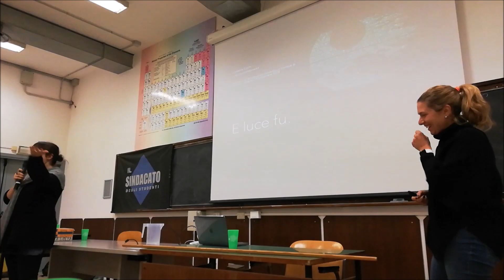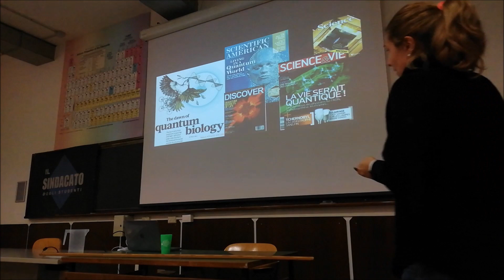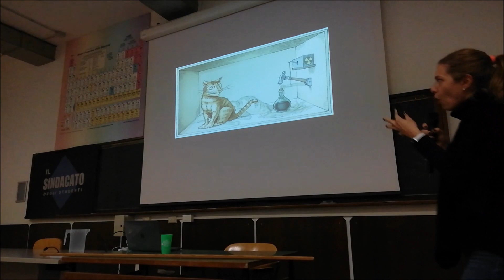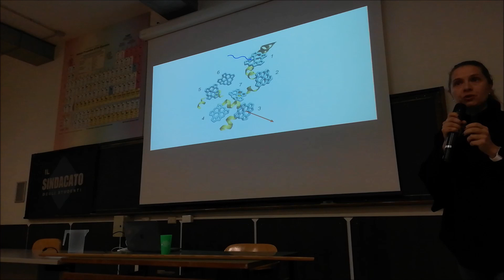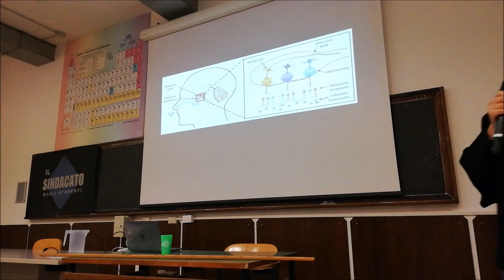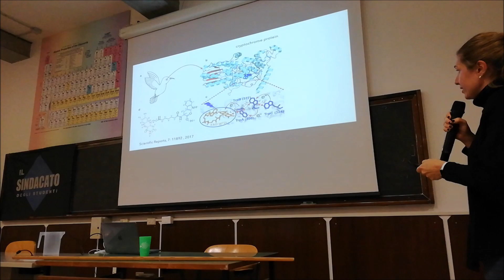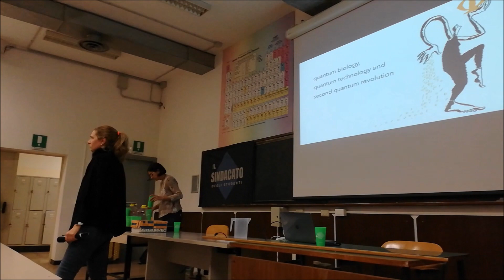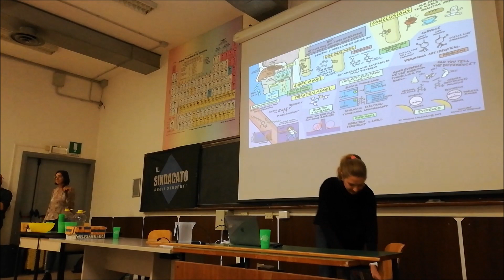L'ombra di Galileo - E luce fu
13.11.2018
Aula I, Dipartimento di Scienze Chimiche
Padova, Via Marzolo 1

E LUCE FU: LA FISICA QUANTISTICA DEI FENOMENI BIOLOGICI

La ricerca scientifica può essere paragonata a una torcia che illumina gli angoli ancora oscuri della natura; Elisabetta Collini prende questa metafora e la rende decisamente meno metaforica spiegandoci come la luce, e in particolare gli effetti quantisitici della sua interazione con la materia, possano influenzare i più inaspettati aspetti del mondo. In particolare ci parlerà di come la meccanica quantisca sia strettamente coinvolta in fenomeni biologici quali la fotosintesi nelle piante e la ricezione di stimoli sensoriali negli animali. Lo studio di questo “ponte” tra biologia e fisica quantistica non solo porta a una conoscenza più profonda dei sistemi biologici, ma anche a interessanti risvolti nel campo tecnologico, quali la possibilità di ingegnerizzare nuovi sistemi fotosintetici e sensori olfattivi artificiali.

ELISABETTA COLLINI:

Chimica, professoressa associata presso il Dipartimento di Chimica dell’università di Padova e PI del ERC Starting Grant QUENTRHEL, è anche responsabile locale di due progetti finanziati dall’Unione Europea. Ha vinto numerosi premi tra cui “Donne Talento ed Innovazione” dalla fondazione M. Bellisario, “P. Levi” dalla Società Chimica Italiana, e lo European Young Chemist Award 2012 (gold medal) dalla EuChem.

In collaborazione con Il Sindacato Degli Studenti e Asu Padova

Iniziative finanziate con il contributo dell’Ateneo - Legge n. 429/85